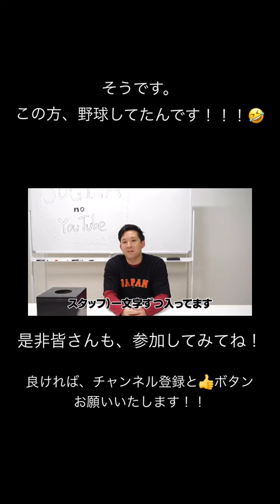本編はこちらから！！